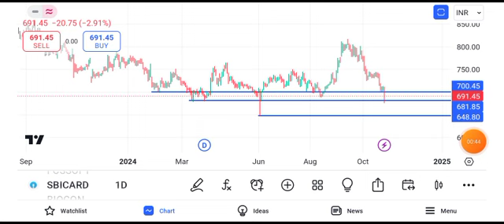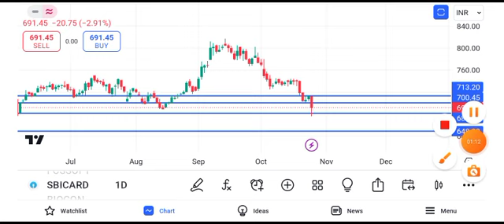sbi cards share latest news || sbi cards share target || sbi card share news